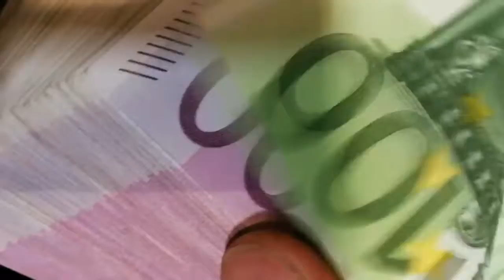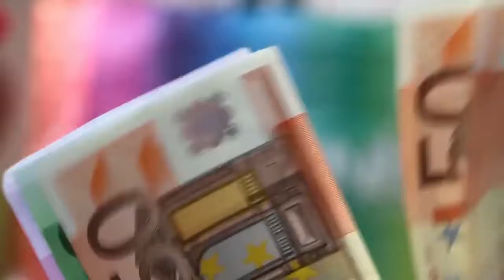🌪 2.) Fabrica desastres y colecta ganancias 💰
⛲ Fuente: Resistencia Galáctica ✨